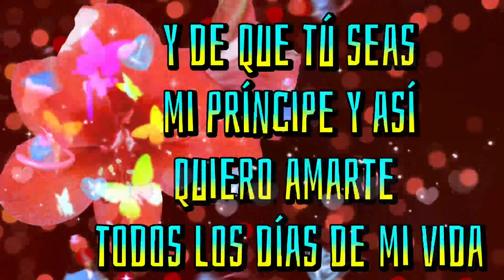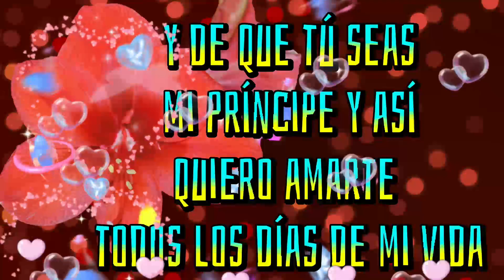Solamente en ti encontré, el amor de mi vida